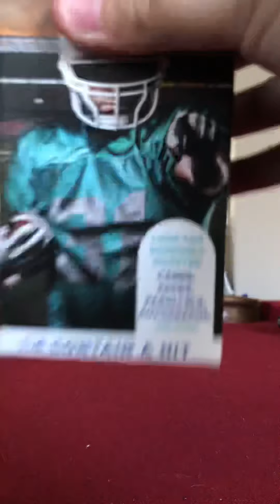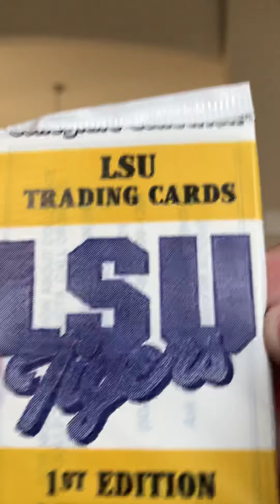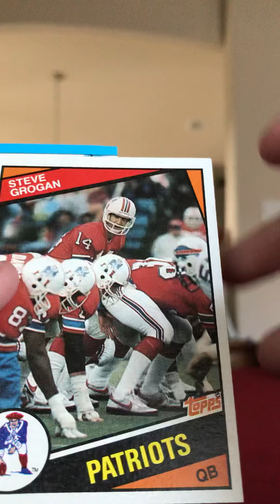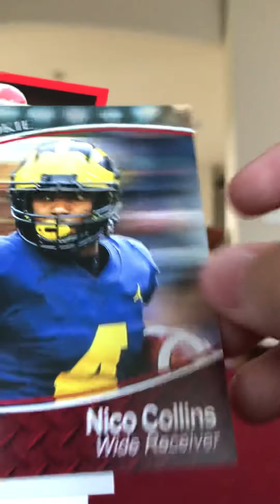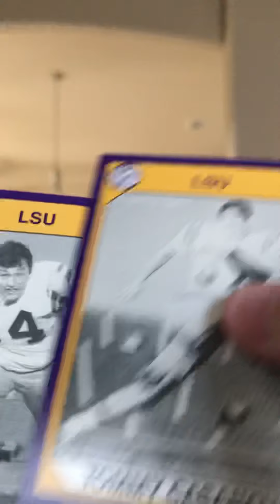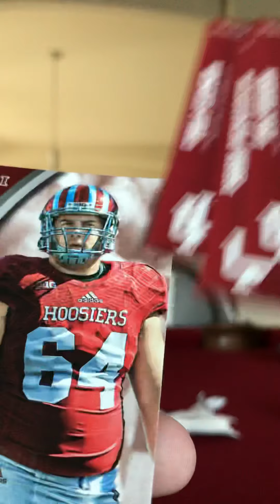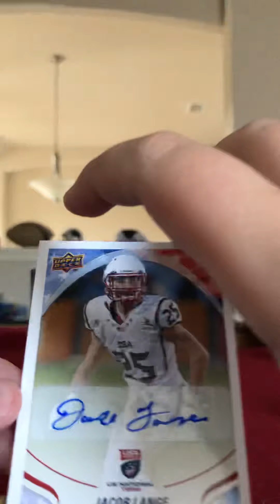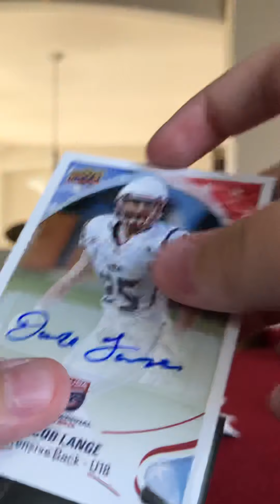Football card opening